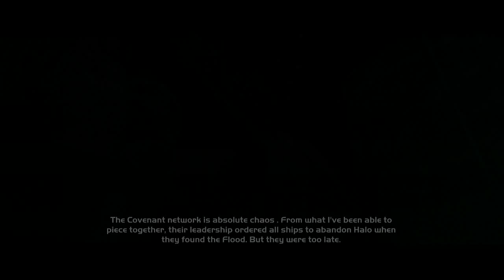MCC Keyes Easy Speedrun - 2:07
Made that shield bump my bitch.